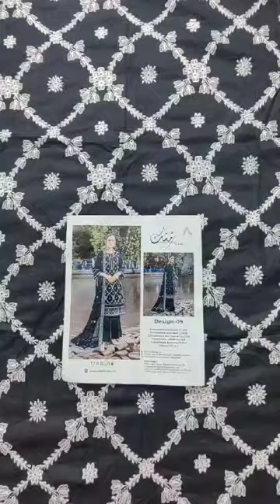Adans Libas | Embroidered Lawn | D9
Details: Unstitched 3 Piece
Embroidered Lawn Front 1.2 MTR
Embroidered Lawn Back 1.2 MTR
Embroidered Lawn Sleeves 0.66 MTR
Dyed cotton trouser 2.5 Yard
Embroidered Bemberg Chiffon Dupatta 2.5 Yard